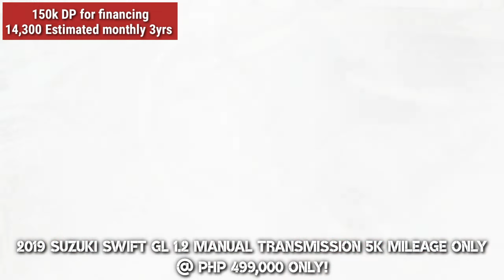2019 SUZUKI SWIFT GL 1.2 MANUAL TRANSMISSION | GOOD AS NEW | 5K MILEAGE ONLY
💢 FINANCING REQUIREMENTS 💢

EMPLOYED;
   • 3 months Payslip
   • Bank statement
   • 2 valid ID’s
   • Proof of billing
   • 2x2 Picture
   • Contract of employment

BUSINESS/SELF-EMPLOYED;
   • 2 Valid ID’s
   • Bank statement

OFW/SEAMAN;
   • Contract of employment
   • 3 Months Proof of remittances
   • 3 months Payslip
   • 2 Valid ID’s
   • Bank statement

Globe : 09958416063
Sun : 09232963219